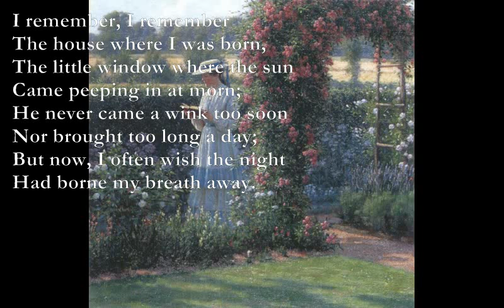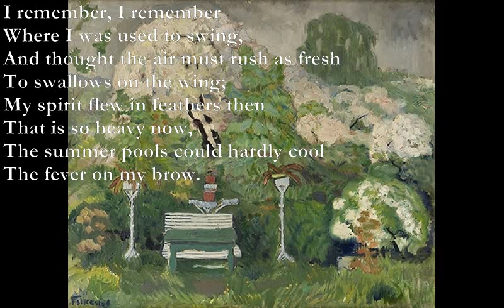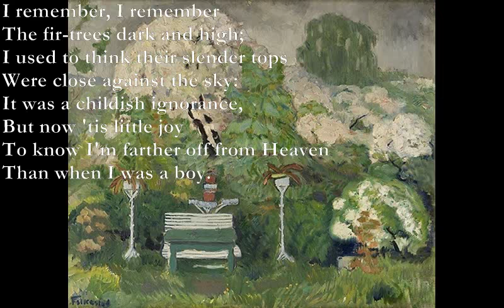I Remember [THOMAS HOOD poem set to music, electronic mix]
Here is a remix of my setting to Thomas Hood's poem. The theme is called Klezmer slow waltz and you can download the sheet music from:

I Remember, I Remember (Thomas Hood)

Cm
I remember, I remember
Gm
The house where I was born,
Cm
The little window where the sun
Gm
Came peeping in at morn;
Eb Eb/D
He never came a wink too soon
Eb/C Bb
Nor brought too long a day;
Cm Gm
But now, I often wish the night
A
Had borne my breath away.

Bb F
Eb Bb
The roses red and white,
Cm Gm
The violets and the lily cups--
Cm
Those flowers made of light!
Bb   Cm
The lilacs where the robin built,
Dm  Fm
And where my brother set
Cm  Fm
The laburnum on his birthday,--
D7
The tree is living yet!

Bb Cm Dm Fm Cm Fm  D7

Where I was used to swing,
And thought the air must rush as fresh
To swallows on the wing;
My spirit flew in feathers then
That is so heavy now,
The summer pools could hardly cool
The fever on my brow.

The fir-trees dark and high;
I used to think their slender tops
Were close against the sky:
It was a childish ignorance,
But now 'tis little joy
To know I'm farther off from Heaven
Than when I was a boy.

Bb Cm Dm Fm Cm Fm D7 Cm